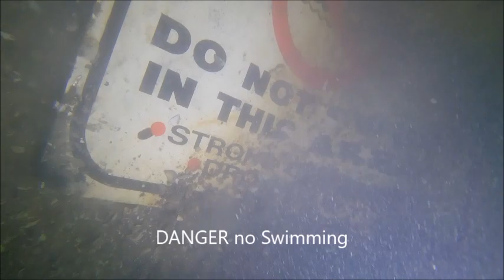Detroit River Scuba Dive found 2 Cars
A dive off of Caron Ave in Windsor Ontario. Found 2 cars, a 1940s sedan and a late 50's Thunderbird?